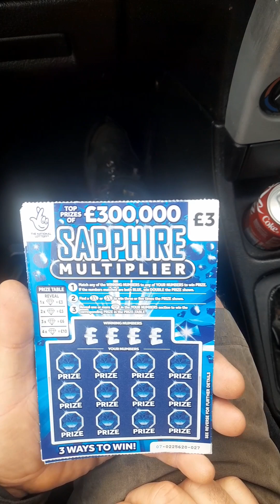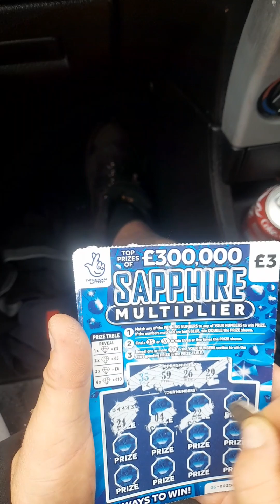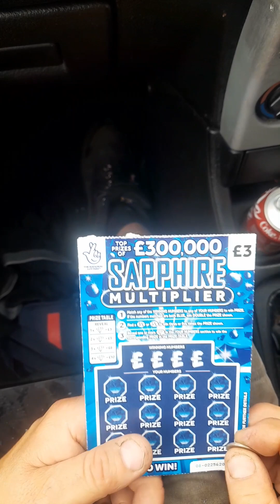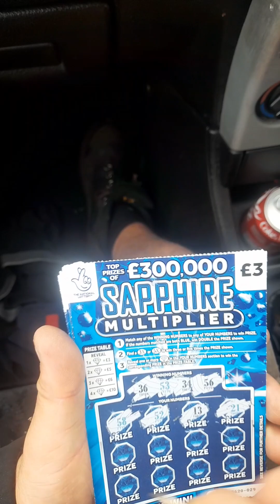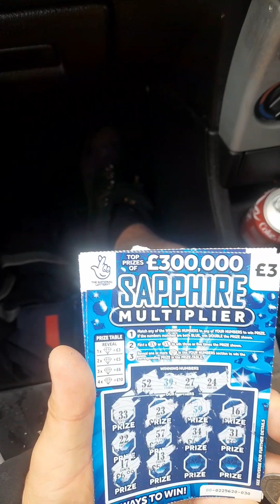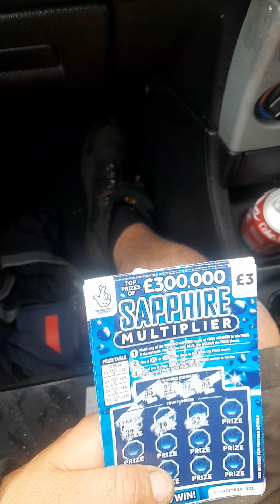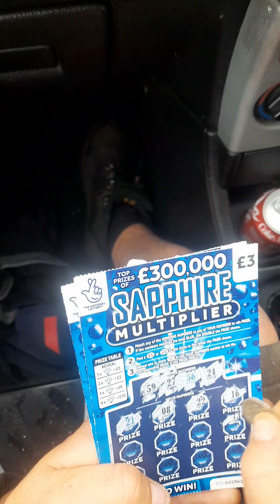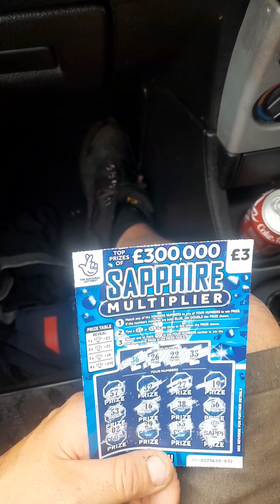10x lotto scratch cards .... Will I'll be up after?????